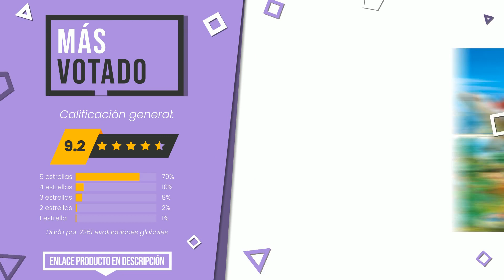Playmobil de dinosaurios - Top 6 - (CuálElijo)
📣 Enlaces de 'Playmobil de dinosaurios' en este vídeo:

✅ LO MÁS EXCLUSIVO: PLAYMOBIL Dinos 9434 Coche con Triceratops, A partir de 4 añ...

✅ MÁS VOTADO: PLAYMOBIL Dinos 9432 Vehículo Explorador con Estegosaurio y ...

✅ MEJOR CALIDAD PRECIO: PLAYMOBIL 1.2.3 - Huevo de Dinosaurio (9121)

✅ NUESTRA ELECCIÓN: PLAYMOBIL - Maletín Grande Dinosaurios y Explorador (70108)

✅ LO MÁS DESEADO: PLAYMOBIL 1.2.3 - Quad con 2 Dinos (9120)

✅ EL MÁS VENDIDO: PLAYMOBIL 70632 Ataque del T-Rex, Multicolor

Índice:
00:00 - Introducción
00:05 - PLAYMOBIL Dinos 9434 Coche con Triceratops, A partir de 4 añ...
00:32 - PLAYMOBIL Dinos 9432 Vehículo Explorador con Estegosaurio y ...
00:58 - PLAYMOBIL 1.2.3 - Huevo de Dinosaurio (9121)
01:26 - PLAYMOBIL - Maletín Grande Dinosaurios y Explorador (70108)
01:49 - PLAYMOBIL 1.2.3 - Quad con 2 Dinos (9120)
02:14 - PLAYMOBIL 70632 Ataque del T-Rex, Multicolor